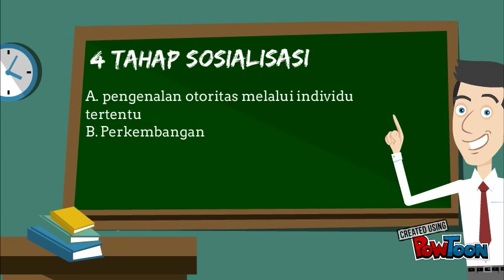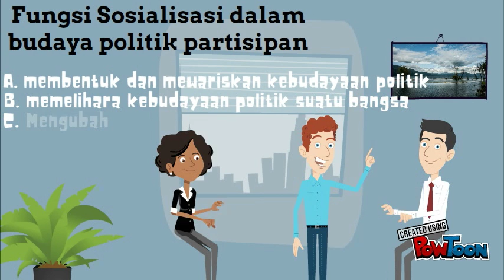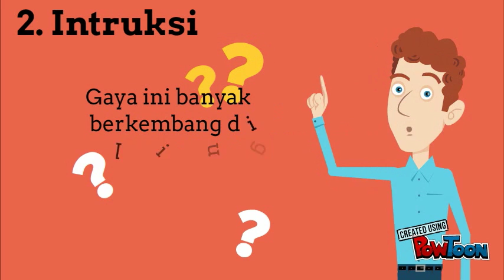PKN part C